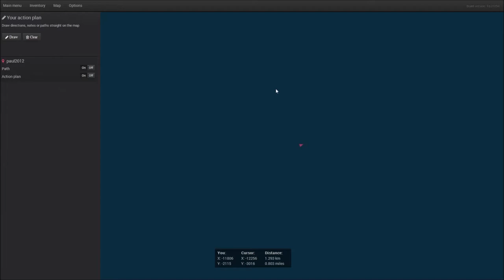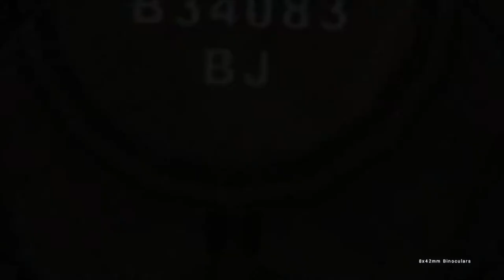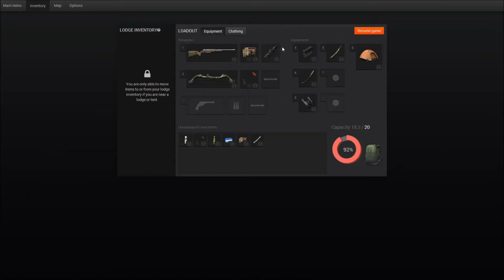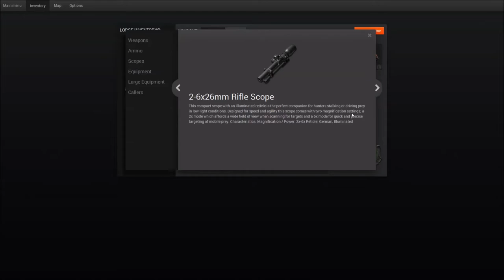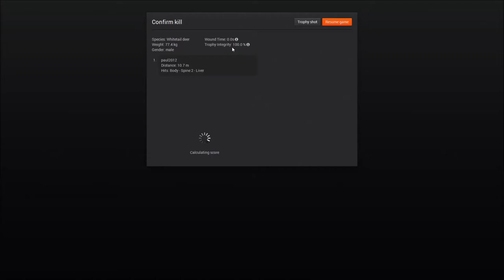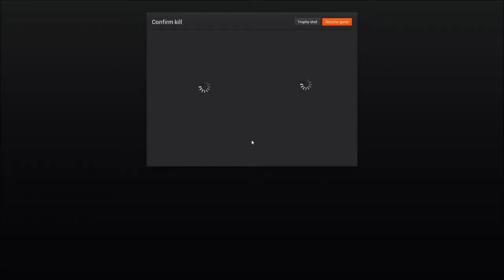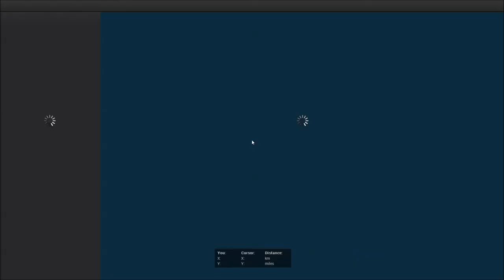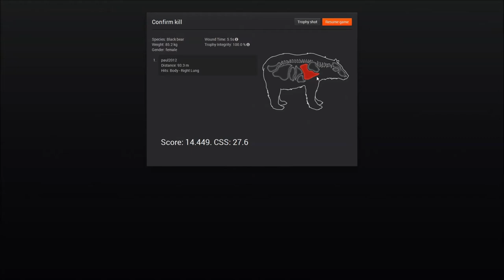Lets Play theHunter Singleplayer Episode 3 Part 1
Welcome to another Singleplayer Lets Play of theHunter! This time we will head out on Redfeather Falls for some moose, whitetail deer and black bear.

If you want to add me my Hunter name is: paul2012